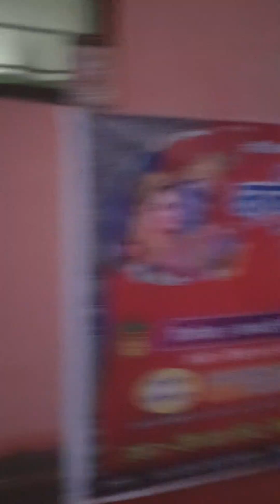मल मास में गो माता को दलिया लापसी डालते हुए(4)